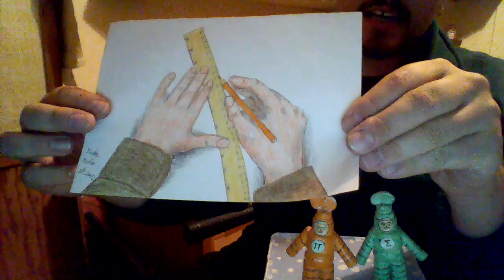przybysze z matplanety odcinek 622 linijka, dwie ręce i pomarańczowa kredka